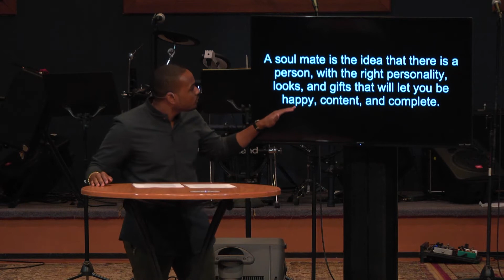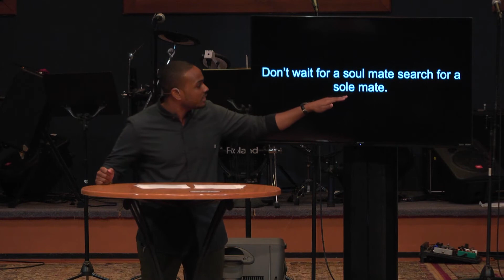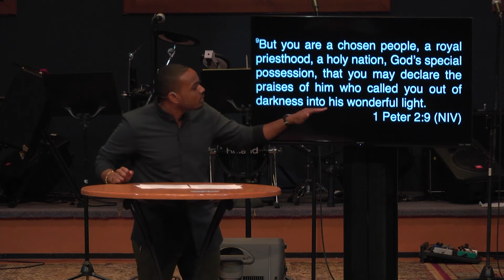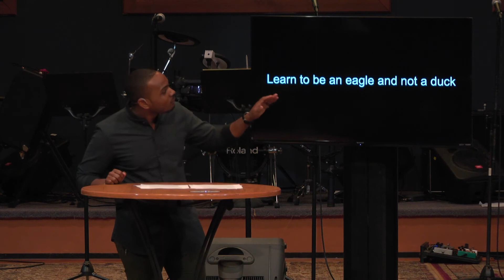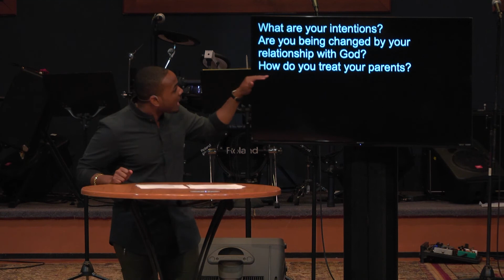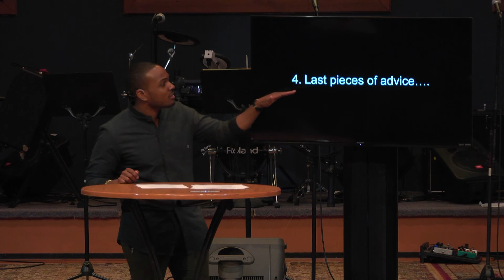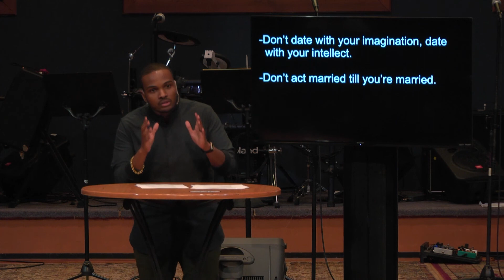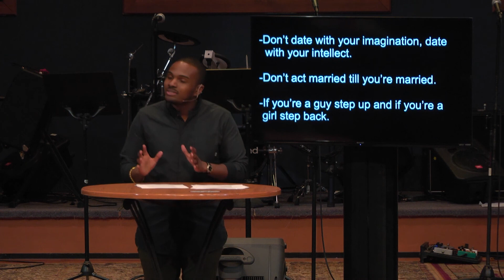From This Day Forward- Dating